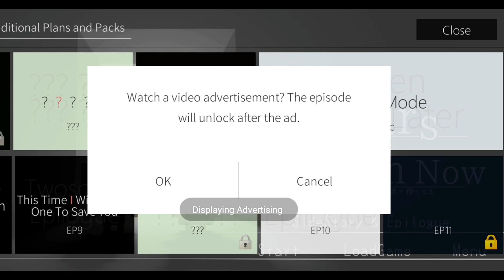7 Years From Now - Epilogue 11 : In This World - Gameplay Walkthrough ( iOS, Android) | 今から7年後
7 Years From Now (Mobile) - Epilogue 7 : In This World - Gameplay Walkthrough ( iOS, Android) | Ichiki's Clinic | Part 051 | 今から7年後 | Side Story & Epilogues

Let's Play 7 years from now game , Epilogue - Part 51 ( In This World )

👌 Like if you loved
💬 Comments on this video
☹️ -Dislike- if you don't enjoyed

*My Thoughts*
7 Years From Now is an oddly charming yet extremely melancholic journey.
It’s frustrating, grating, lacklustre, but it’s also charming and heartwarming. You never know what to expect next, which is what makes it an engaging game.

 A slice of life story-driven adventure game with a distinctive 3D pixel art. Embark on a journey and accompany Haruto Soraki, a high schooler, in his quest to find the memory he lost in an accident seven years ago.

Lost memories, missing pieces and seven years of the unknown. You play the main character who has forgotten everything that happened from an incident seven years ago. Your goal is to solve the mystery behind the accident and piece together the fragments of your memories. 7 Years From Now is an emotional tale of love, loss and lark that will stay in your mind forever. Play the award-winning 7 Years From Now

*Keywords*
今から7年後
7年後のエピローグ11
7年後 エピローグ11 この世界で
Epilogue 11  In This World
今から7年後 epilogue 11
seven years from now mobile
seven years from now game
seven years from now 今から7年後
7 years from now indie games
7 years from now adventure games
7 years from now role playing games
7 Years from now ep 11 In This World
Seven years from now Epilogue 11
Seven years from now - In This World
7 years from now epilogues
7  years from now gameplay walkthrough
7 years from now completed
7 years from now
7 years from now game
7 years from now gameplay
7 years from now ios
7 years from now review
7 years from now the end
7 years from now android
7 years from now game ending
7 years
lets play 7 years from now
7 years from now nimblethor
7 years from now hiraya-space
years from now
lukas graham 7 years
7 years lukas graham
7 years from now walkthrough
7 years from now download
7 years from now endings
7 years from now mobile
7 years from now lets play
7 years from now game ending
7 years from now mobile game
7 years from now playthrough
7 years from now cry
7 years from now free
7 years from now 2023
7 years from now game 2024
7 years from now game GeekyGameplay
7 years from now my room
7 years from now kodama
7 years from now Aoi
7 years from now Haruto
7 years from now Ichiki's Clinic